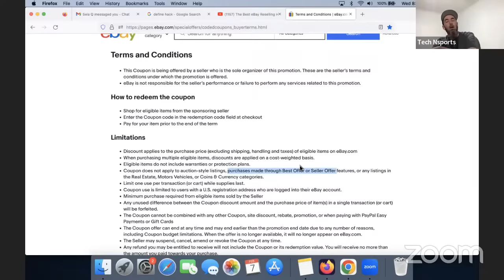The Best eBay Reselling Hacks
If you want to learn about Reselling the right way, please check out my Reseller Community.
- 30+ Live Coaching Calls in every niche weekly
- Everything is recorded for replay
- No drama community
- 24 Hour Live Co-Worker Room
- Access to the most comprehensive database for reselling on the internet.
- Everybody moving forward in a positive productive direction
-Goals & Accountability